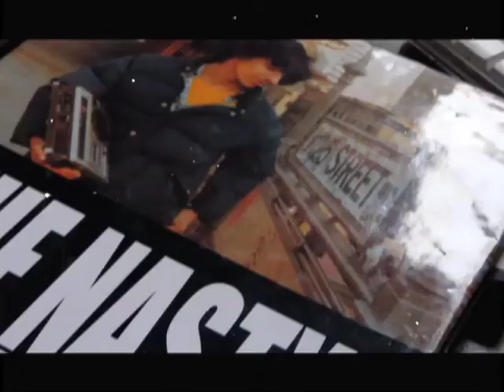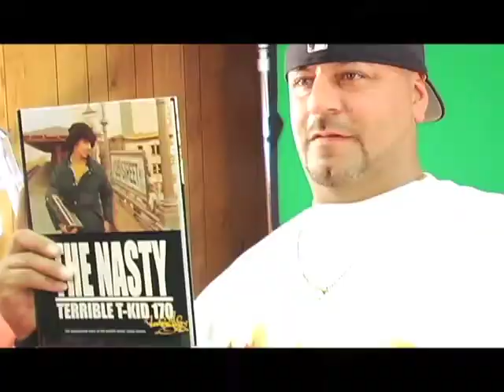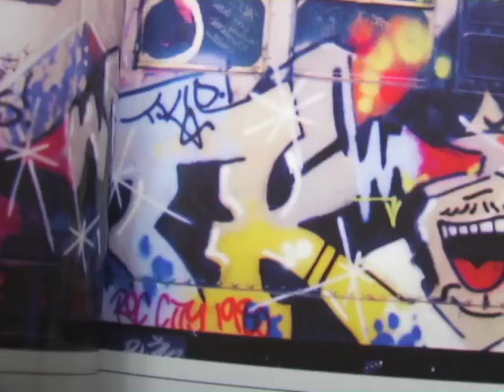kickstarter v3 no trailer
Love machine films and tkid